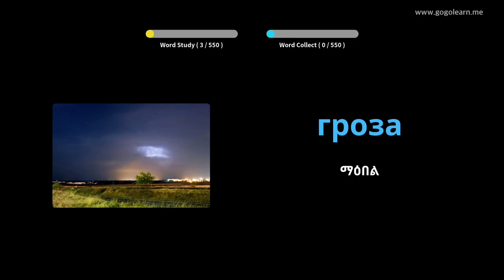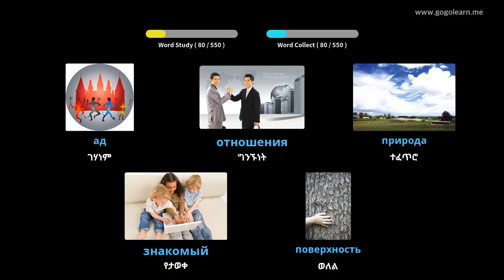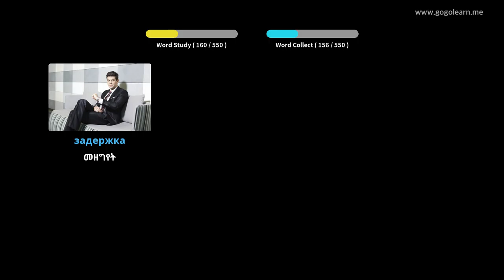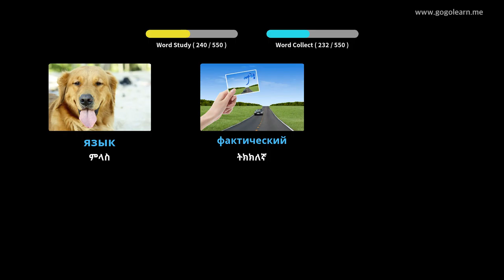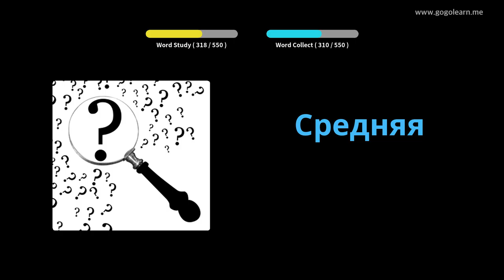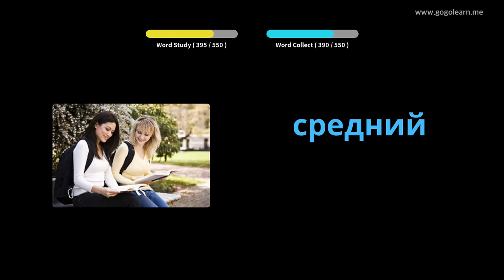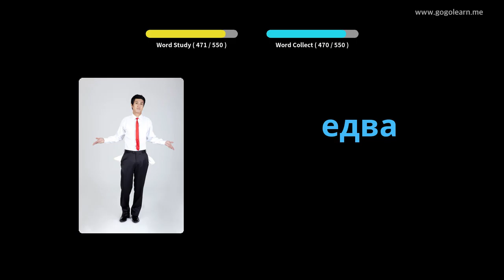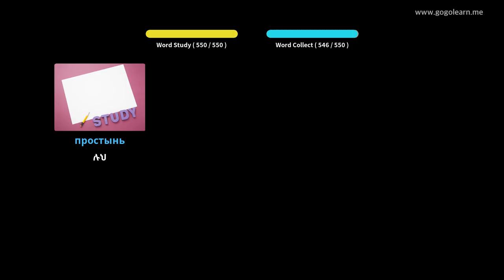የሩሲያኛ መዝገበ ቃላት መሰረታዊ ሁለተኛ ደረጃ ትምህርት ቤት | Golearn